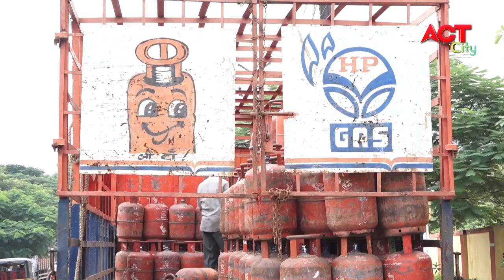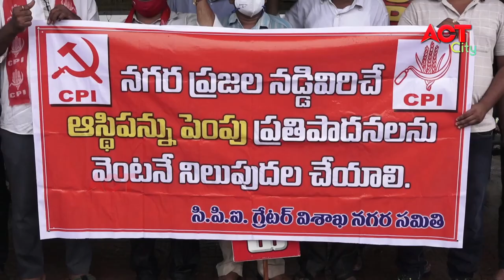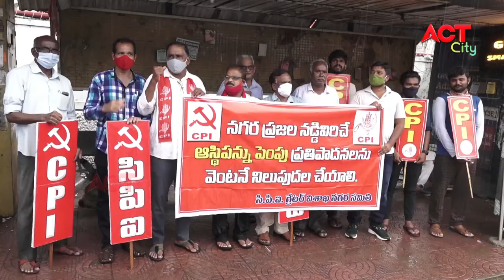EVENING ACT CITY VIZAG NEWS 02-07-2021